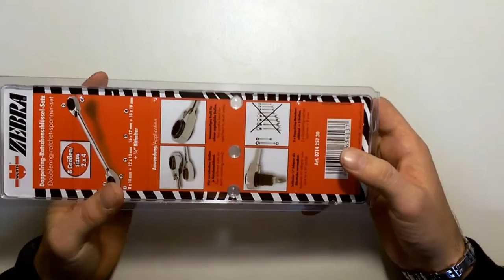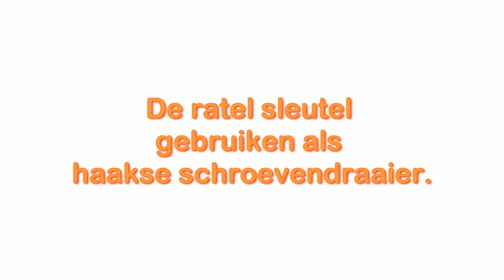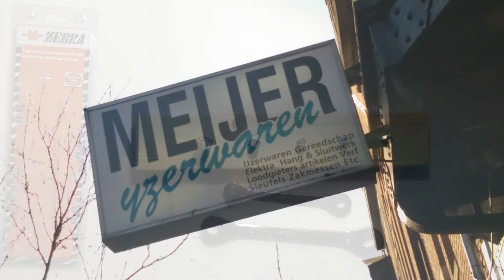Zebra ratelring sleutel.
De (Wurth)zebra ratel ringsleutel is zeer makkelijk in gebruik.
In dit filmpje laten wij zien wat er zo handig is aan deze ratel ringsleutel en hoe je er mee werkt.
Ook laten we zien hoe het handige bit verloop stukje werkt.
Zo maak je van deze ratel ringsleutel set een haakse schroevendraaier.

Movie gemaakt door meijer ijzerwaren

Wilt u op de hoogte blijven van onze;
Tips, nieuws of onze toonbank humor.